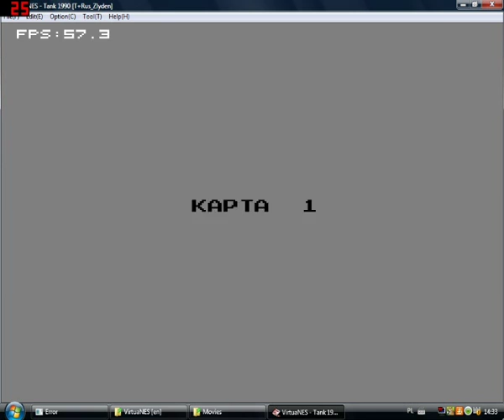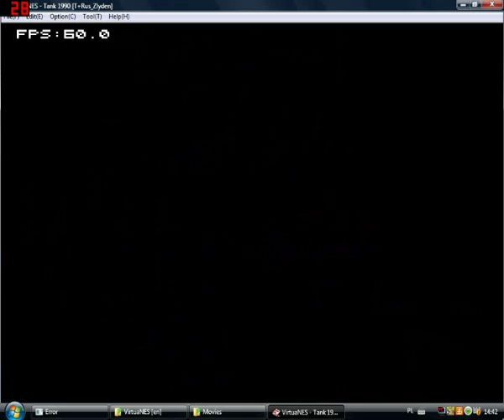PEGASUS / NES - TANK 1990 / ТАНК 1990 (RUSSIAN.VERSION) (РУССКАЯ ВЕРСИЯ)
Одна из наиболее известных игр на пэгасус из тех лет